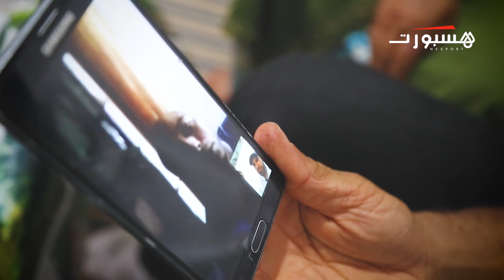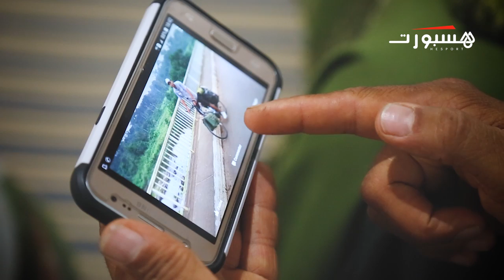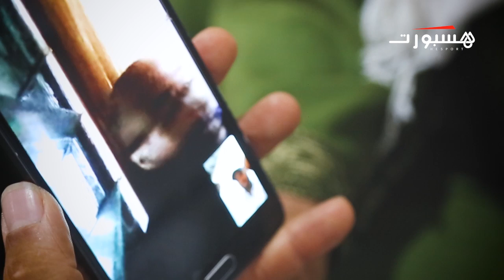دراج مغربي عالق في الغابون